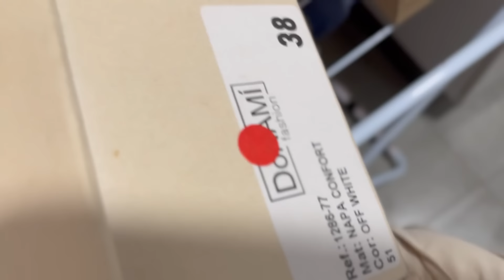VLOG ♥ MESVERSÁRIO COM BOLO DE MIRTILO E COMPRAS NA LOJA QUE ESTA FECHANDO!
Oi gente mais um vlog da nossa rotina em familia. No vlog de hoje vou compartilhar o mesversario de 4 meses da clarinha, fiz bolo de limão com mirtilo e também compras na loja de calçados aqui na cidade em uma loja que está fechando.

Bolo de limão com mirtilo:
3 ovos
1 copo de iogurte natural
¾ de copo de óleo
2 copos de açúcar
3 copos de farinha de trigo
Suco de 3 ou 4 limões sicilianos peneirados
1 xícara de chá de mirtilos “blueberries” (pode ser framboesas, amoras, morangos ou até mesmo um mix dessas frutas)
1 colher de sopa de fermento

Editor: Filmora